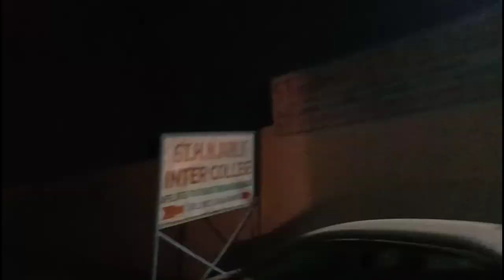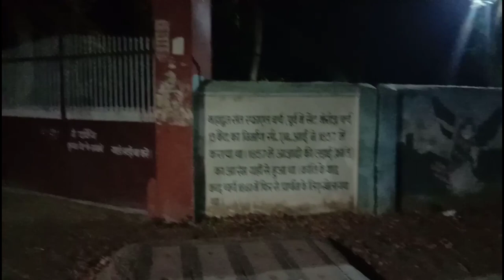Night VLOG of St.Mary Church,Shahjahanpur // VLOGGER NUPUR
.please give support to all the channels 🙏